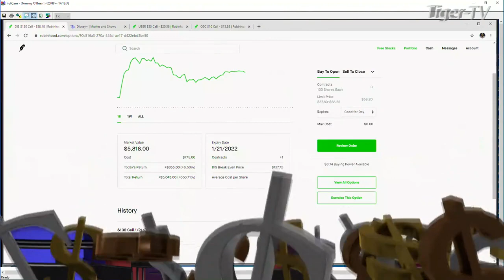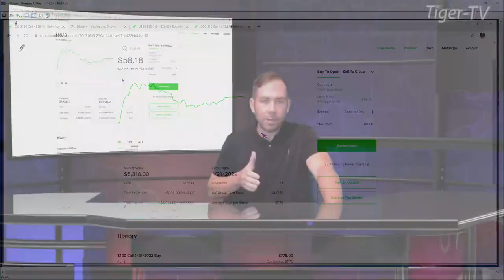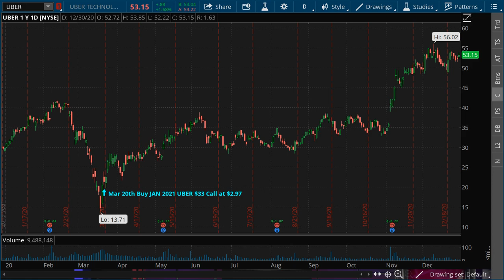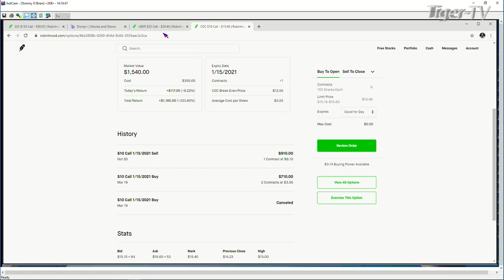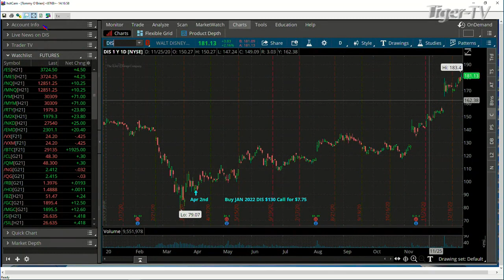How I Made a 1500% Profit Trading 3 Stocks in 2020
Tommy O’Brien breaks down the 3 options trades he made this year in Disney, Uber, & Canopy Growth that combined for a more than 1500% profit!

About Tommy O’Brien:

Tommy hosts 2 live programs daily at TFNN, The morning Market Kickoff at 8:30 am EST, and cohosts the Bull/Bear Trading Hour with his father at 10:00 am EST.